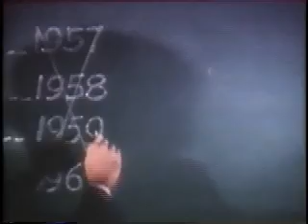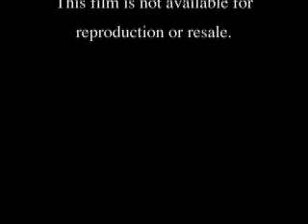The Story of the Thor IRBM